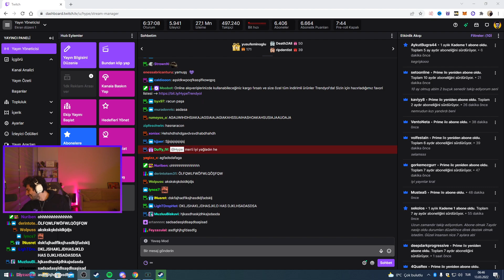ABeautifulDeath Mert Soundpad Veriyor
HYPE AYNISİNEMALAR ÇAĞRI ERGÜN KEGRİ